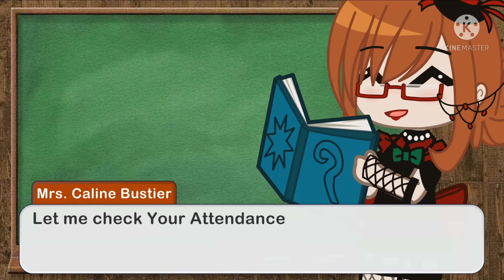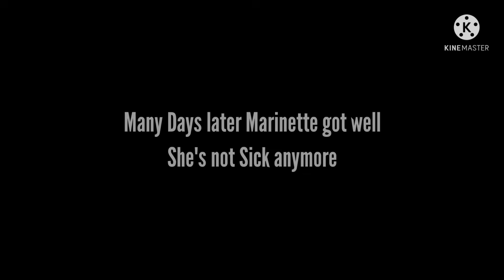If Marinette was sick || Miraculous Ladybug || Original || Gacha Club || Gacha Life